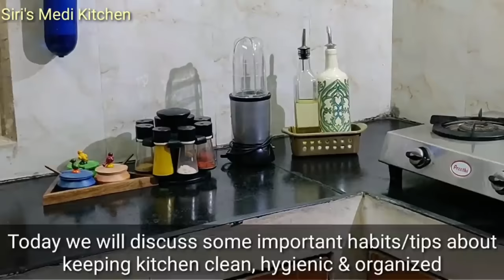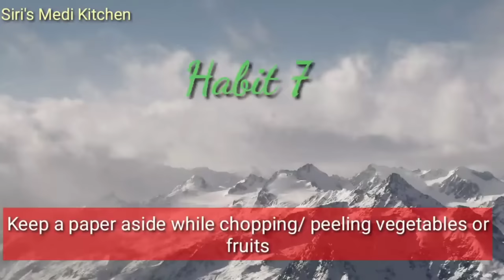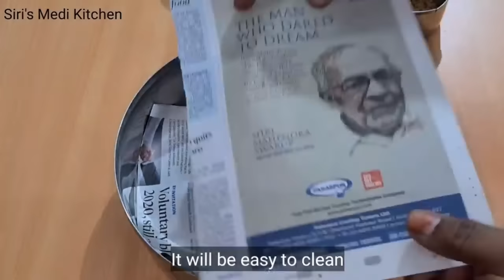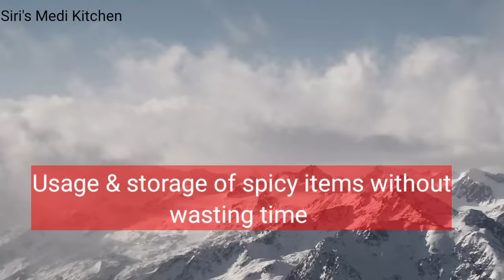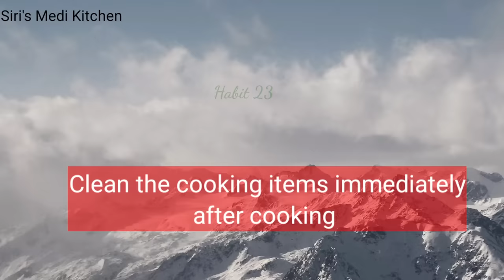30 Habits For A Clean & Organised Kitchen 👉 వంటిల్లు ఎప్పుడూ నీట్ గా శుభ్రంగా ఉంచే 30 మంచి అలవాట్లు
upyogakaramyna vantinti chitkalu
bright flowers, leaves, flowers, plants, fertilizer, to wash white clothes